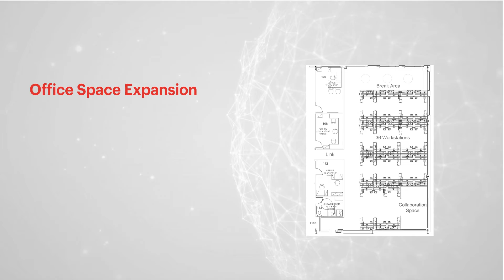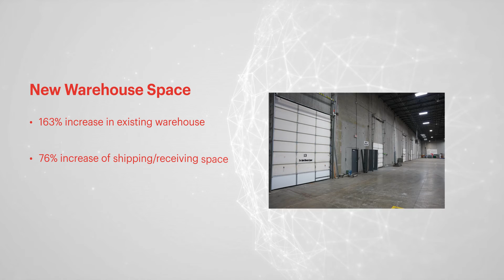Press Release: Product innovation at Fagron Sterile Services U.S. drives job growth and investment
“Fagron is proud to have partnered with the State of Kansas and the Greater Wichita Partnership on this exciting initiative,” said Andrew Pulido, President, Fagron North America. “Their support of this manufacturing capacity expansion project has made it possible for Fagron to more than double its square footage in Wichita, potentially resulting in over 150 new jobs and $20M in capital investment over the next three years.”

“At Fagron, we focus on creating the future of personalizing medicine through innovation. We are excited to continue realizing this vision through growing our team in Wichita and expanding our local facilities while continuing to deliver high-quality pharmaceuticals to our customers all over the world,” said Jason McGuire, Vice President of Operations, Fagron US.

“International investment is an important economic driver for Kansas, and we are proud to work with Fagron in support of their continued growth in Wichita,” Kansas Governor Laura Kelly said. “We applaud and appreciate their recognition of the excellence of the workforce and local leadership team in their decision to choose Kansas as the place to expand their operations.”

“Cutting-edge companies like Fagron are driving innovation in the global healthcare industry, and we are proud to have our local workforce play a key role in their growth,” said Sedgwick County Commissioner Pete Meitzner.

“Fagron Sterile Services was founded as JCB Labs almost 20 years ago by Wichita entrepreneurs, who grew it from a few employees to a nationally recognized compounding pharmacy. In 2013 it was acquired and is now part of an international organization, and we are thrilled that they have chosen Wichita for their continued growth,” said Wichita Mayor Brandon Whipple.